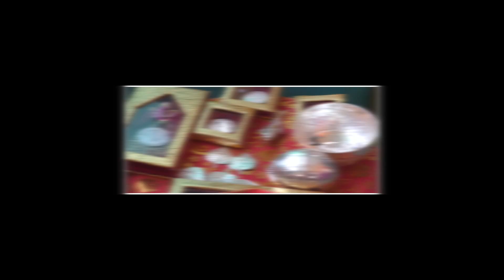Lovely & Sushil Marriage's highlight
Welcome to @LovelySushilVlogs !🎉

Get ready for a quick dose of entertainment, education, inspiration, and more! Our Shorts are designed to pack a punch in a short amount of time, so you can enjoy quality content on the go.

🚀 Quick Tips: Looking for practical advice or life hacks? Our Shorts deliver concise tips to make your life easier and more fun.

💡 Education: Learn something new in a flash! Our educational Shorts cover a wide range of topics, from science and history to tech and DIY projects.

💪 Motivation: Need a boost of motivation? Discover inspiring stories and quotes that will fuel your drive to achieve your goals.

🤣 Entertainment: Get ready to laugh, smile, and be entertained. Our funny and entertaining Shorts are here to brighten your day.

🌎 Exploration: Join us on quick journeys to fascinating places, from travel destinations to natural wonders.

🔥 Trending Topics: Stay up-to-date with the latest trends and challenges. We're always in sync with what's hot!

Thank you for joining us on this exciting Shorts adventure! We can't wait to bring you more bite-sized content that packs a punch.

cartoon status

dhruv tara

 couple viral video today

latest uploaded video
NatureShorts Lovely & Sushil Marriage's highlight